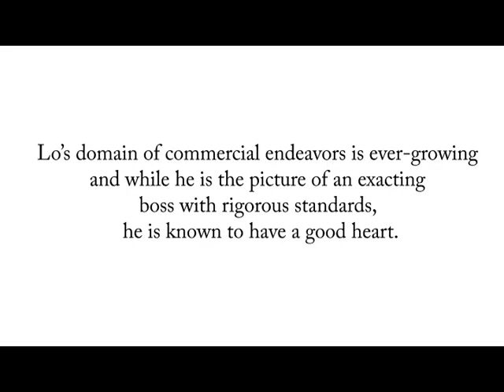Introducing Cover Star - Jonathan Lo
For our second issue, our cover star is none other than the brilliant businessman of Bacolod City, Jonathan Lo. Known to most as the genius behind the pasalubong and delicatessen establishment Merzci, he is a leader that values integrity and building relationships, which is evident in the number of long-serving employees in his company and the stimulating growth his business is undergoing. Find out more about Jonathan Lo and the sweet smell of his success on our pages.

Video by Gen Gutierrez